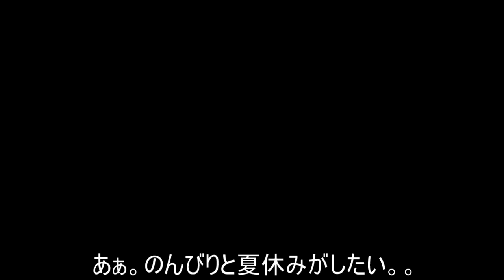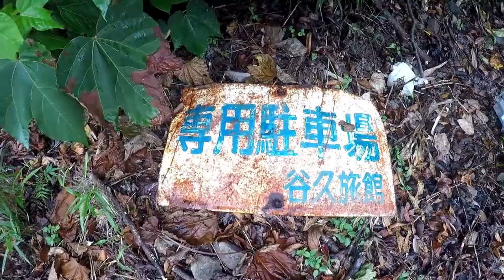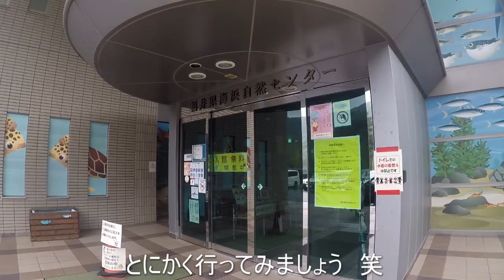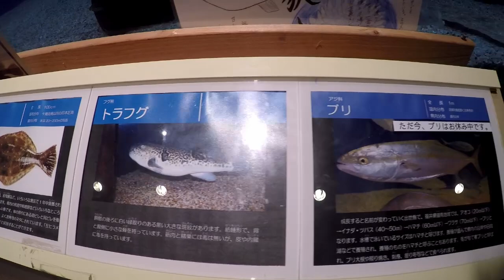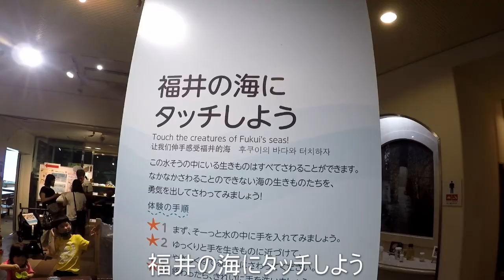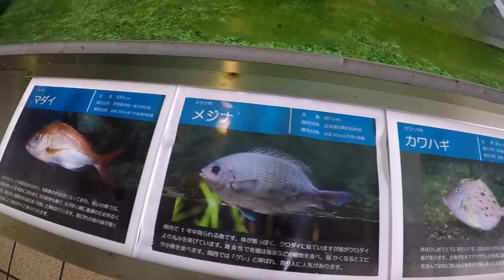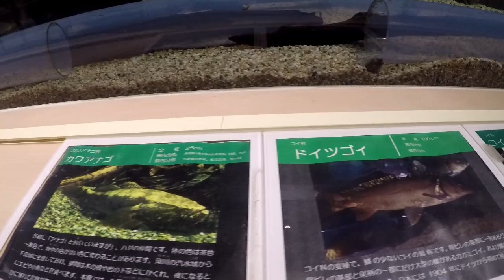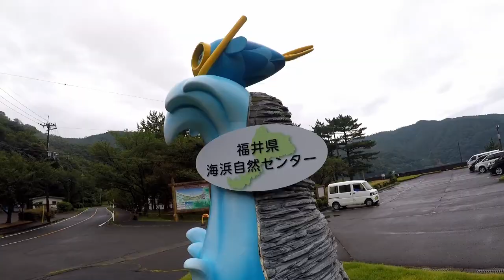漁師 民宿 激安 穴場 グルメ コスパ 最高 福井 海浜自然センター 無料 水族館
福井県 小浜市 釣り 海水浴 餌 エサ やり 夏休み お盆 子供
谷久 たにひさ
金沢回転寿司 🍣 アジ 南蛮 メバル 煮付け サザエ 壺焼き 刺身 格安 激安 大雨 洪水 舟渡し 無人島 若狭湾 市場